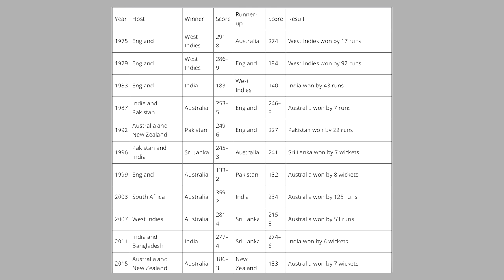Bangladesh & Cricket | Evolution of Cricket